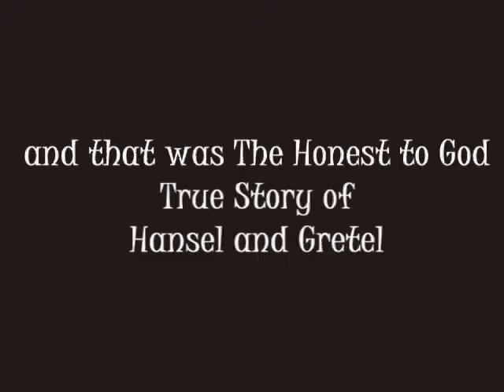The Honest to God True Story of Hansel and Gretel